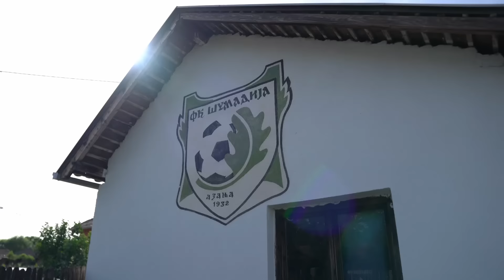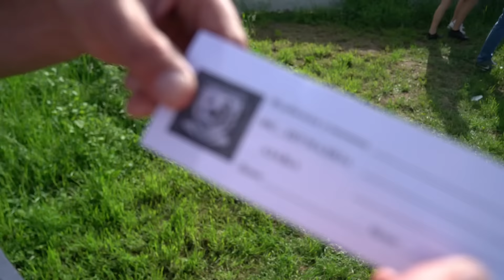Dodaj, ne driblaj #31 - ŠUMADIJA VS BUDUĆNOST 1948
Ove nedelje nam se domaćini javljaju iz Azanje kraj Smederevske Palanke. ⚽

Utakmica visokog rizika, tri ekipe mogu u viši rang, a samo dve su ukrstile koplja na terenu. Ipak, nije izostala ni podrška treće ekipe koja navija za remi. 💯

Uživajte!